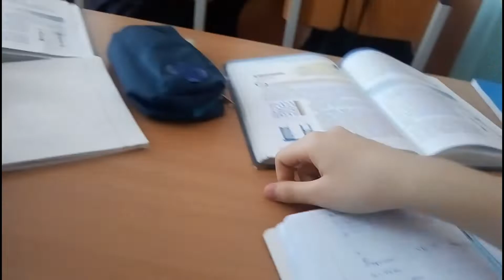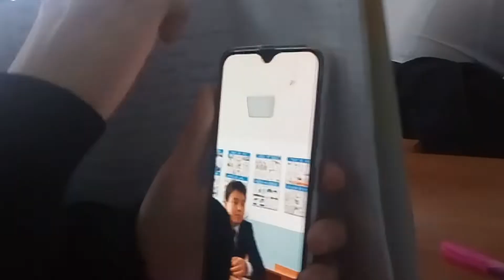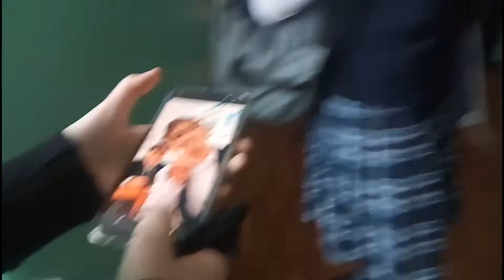часть вторая, а хотя кому это интересно '—'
варнинг, блэн!
эти видео-архивы хранятся тут.
на то они и архивы.
хотел запечатлить каждый момент со своим обожаемым классом!
если вы нашли какие-то неполадки в видео, такие как:
• плохое качество съемки
• монтаж данного ролика
• голос оператора
• смех осла (оператора)
- то не обращайте внимания, автор принял қымыз.